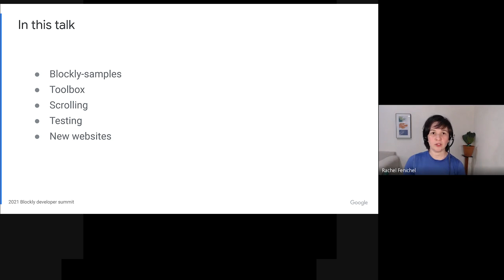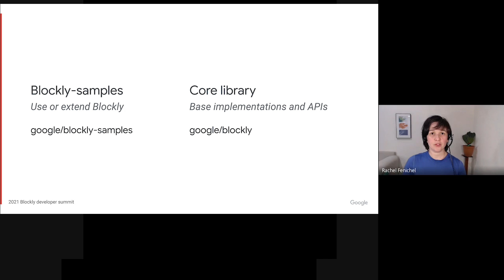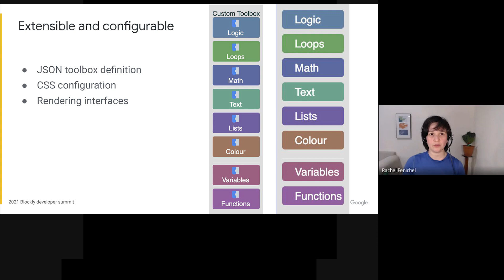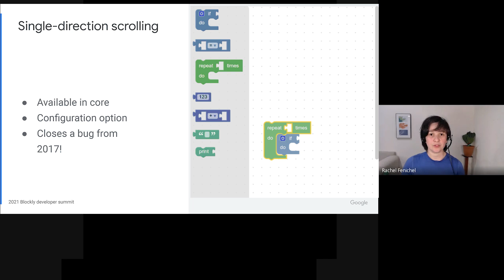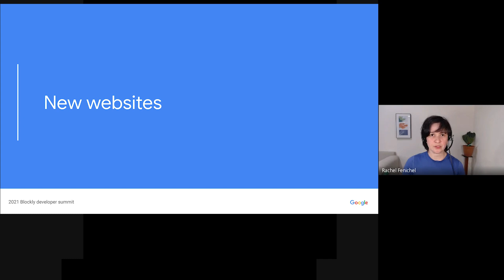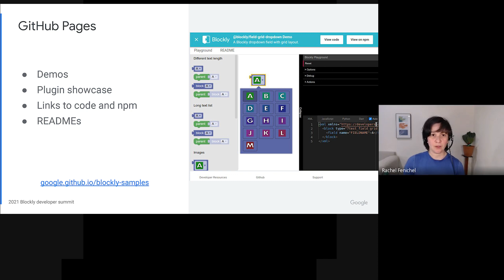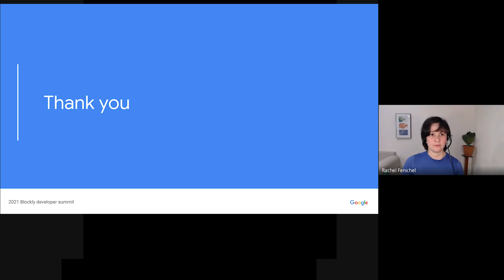2021 Blockly Developer Summit: Blockly Year in Review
A Google TechTalk, presented by Rachel Fenichel, 2021/04/28-29
ABSTRACT: This talk was presented as part of the 2021 Blockly Summit.  Learn about the work the Blockly team did in 2020. Rachel describes the team's focus in 2020 and highlights key new features and infrastructure.